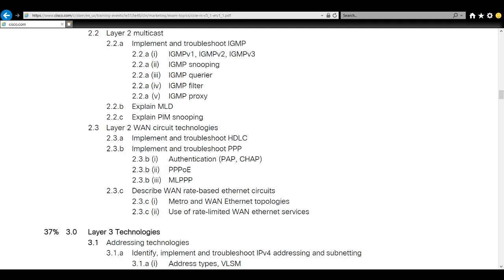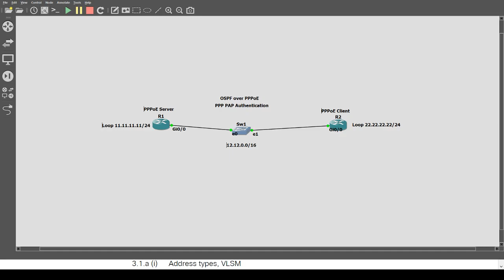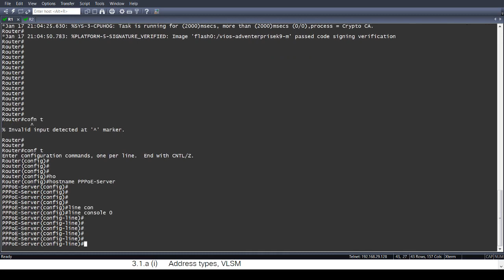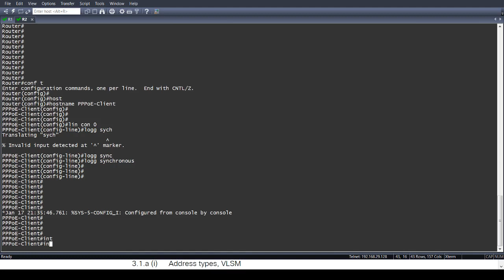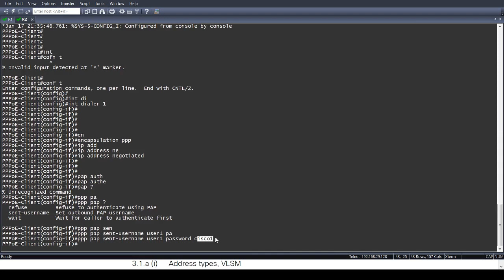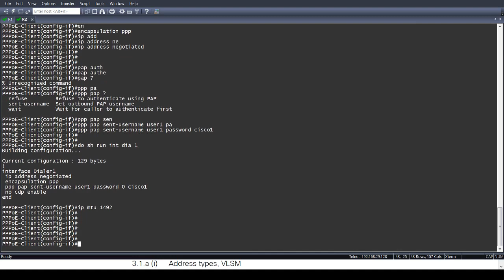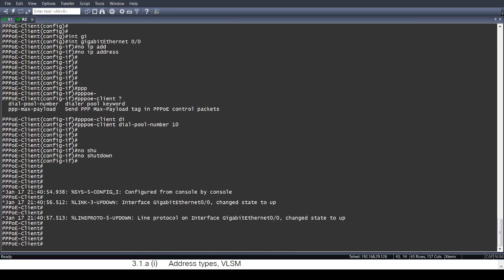OSPF over PPPoE - CCIE Routing & Switching exam topics - Part 1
In this video, we configure PPPoE in GNS3 Lab environment. Also we will run OSPF on top of our PPPoE underlay.